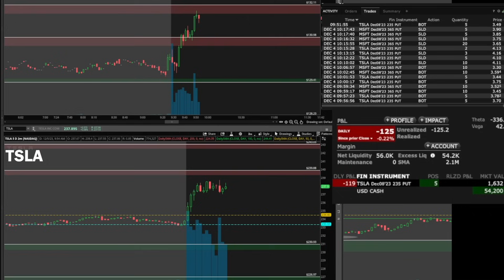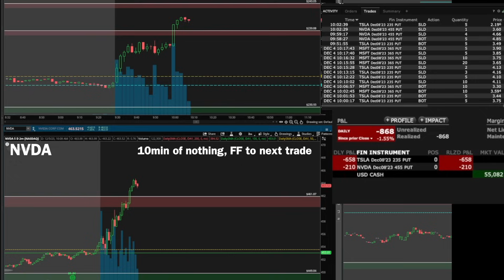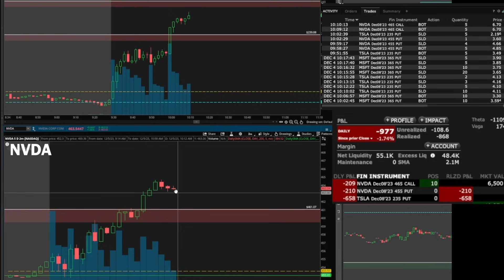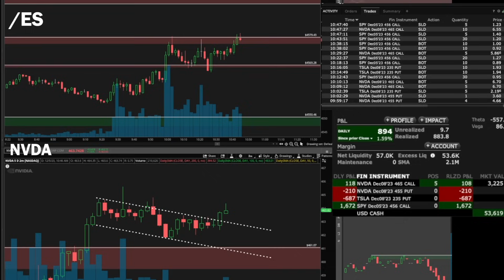The ONLY Reason I Made Back My LOSSES | FULL Trading Day 100% LIVE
Today, we're doing it LIVE again. My first two trades were red & I had to keep my head. The key was cutting my loss & accepting I was incorrect. This was the main reason I ended the day green. I came back strong with two break & retest setups that turned me green on the day!

Chapters:
0:00 Intro
2:05 Trade #1
8:19 Trade #2
12:31 Trade #3
15:49 Trade #4